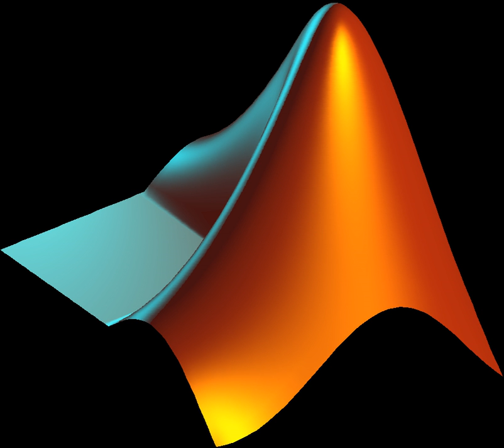MathWorks | Wikipedia audio article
00:00:20 1 History
00:02:29 2 Products
00:03:10 3 Corporate affairs
00:03:19 3.1 Intellectual property and competition
00:05:12 3.2 Logo
00:05:33 3.3 Community

- Socrates

SUMMARY
The MathWorks, Inc. (branded as simply MathWorks) is an American privately held corporation that specializes in mathematical computing software.  Its major products include MATLAB and Simulink, which support data analysis and simulation.